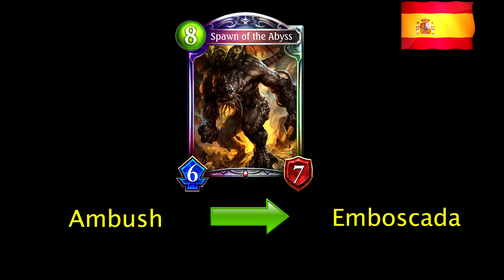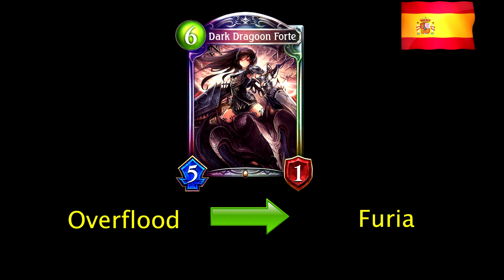Shadowverse al fin en Español | Textos traducidos y los cambios